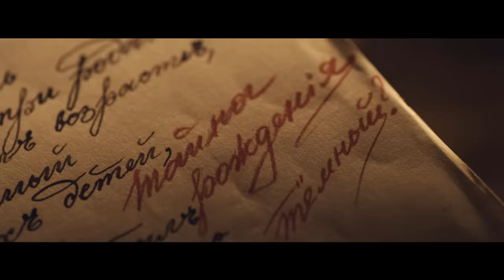LOBODA - Лети (OST «Гоголь. Вий») [Официальное видео]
LOBODA — «ЛЕТИ» (OST «Гоголь. Вий»)

Представленный 29 марта, в день всероссийской премьеры фильма «Гоголь. Вий», трек «Лети» сразу же взлетел на первые места всех цифровых площадок в Украине, России, Беларуси и Казахстане и стабильно удерживает позиции в Топ 10 в российских стриминговых сервисах Apple Music, VK и Yandex.Music уже несколько недель. «Лети» была записана специально для фильма-трилогии «Гоголь. Вий» и является первым оригинальным саундтреком исполненным певицей.

Режиссером видео выступила Нателла Крапивина. По сюжету клипа личная драма главной героини перемежается с кадрами из кинофильма, главную роль в котором сыграл один из лучших актеров Александр Петров.

Ночь, белое полусухое
Меня так бешено кроет тобою опять
Прочь, нам вместе не будет покоя
Я знаю, дальше не стоит это всё продолжать
Но я на краю, нервы сдают
Я так боюсь, что разобьюсь
Со мною зима, ты птицей на юг
А я остаюсь

Лети, лети, да над уровнем неба
Где бы ты не был – назад не смотри
Лети, лети, не жалея нисколько
Это в памяти только, я прошу - не сбейся с пути

Мне останется сердце на память
А я уже привыкаю, как жить без тебя
Нет, я правда тебя отпускаю
Отчаянно понимаю, так дальше нельзя
А я остаюсь

Лети-лети, лети-лети
Лети-лети, лети-лети

Нарисованный круг, линия белая
Без тебя не могу, как не хотела я
Остановится звук, руби безжалостно
И закончим игру - давай, пожалуйста
Не выходя из круга и не отпуская руки
Мы затянули туго друг друга вопреки
И время на исходе, с тобой, как по ножу
Не упади, прошу - я тебя держу!

Лети-лети, лети-лети
Лети-лети, лети-лети